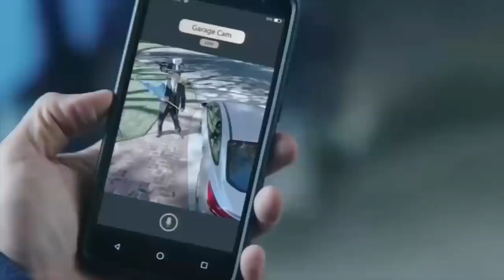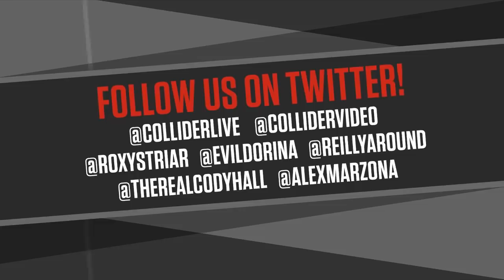First Trailer for No Time to Die + Cast Reactions to Rise of Skywalker! - Collider Live #275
It’s raining a tad outside but inside the Collider Live studio, we gonna heat it up baby cuz the ventilation isn’t great (apparently… idk, I haven’t been invited to the big kids table yet…). We’re talking James Bond in the new NoTimeToDie trailer, more genial genital talk, and playing a little game which may or may not involve a little creature from a little Star Wars tv show on Disney+ with hosts Dorina Arellano, Roxy Striar, Josh Macuga, Mark Reilly, Mark Ellis for a bit, Cody Hall, and Alex Marzoña!

00:00 mustaches and stuff, Turok
11:30 jerk talk and load management
22:40 Dog Stepfather and Schmoedown Spectacular
31:40 Josh is wearing a hat, likes The Mandalorian so far
36:25 Laura Dern loves Baby Yoda, Josh loves Baby Yoda, are babies cute?
47:15 Reilly gets a Jaws board game thanks to Drafthouse Games
51:50 No Time to Die trailer gives first look at Daniel Craig’s last movie as James Bond
1:05:25 Star Wars: The Rise of Skywalker cast and crew are starting to see the movie now so that’s cool
1:34:25 game time! Would you rather with Baby Yoda

ColliderLive: You have no idea what might happen in this off the wall show that is a mix of nonsense, shaken with comedy, and served every Monday, Tuesday, Wednesday, Thursday and Friday live from Collider Studios.

Watch the latest short film from The Wangers/Amateur Hour Films, “Reel Talk with the Reel Robbie”